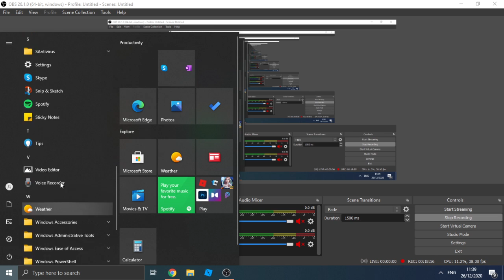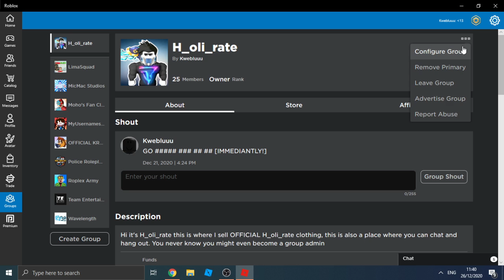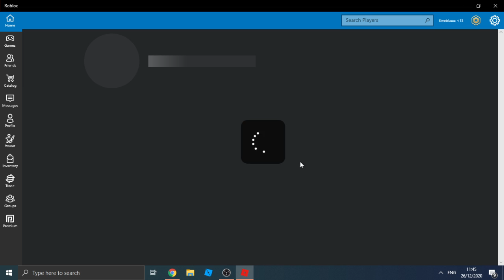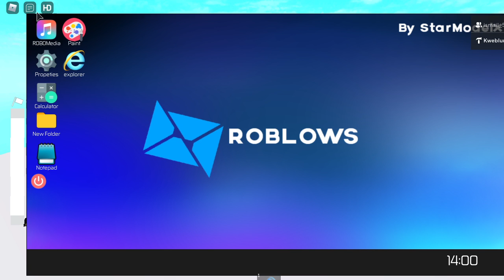Playing with ismail_521 !!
If you are reading this ismail_521 I hope you are happy with the robux I sent you!
Also a MASSIVE Shoutout to ismail_521 for making this video possible!

My game is in working progress and has been released.